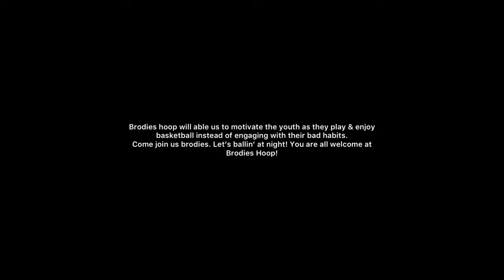Brodies Hoop Day (7/5/22)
Brodies hoop will able us to motivate the youth as they play & enjoy basketball instead of engaging with their bad habits.

Come join us brodies. Let’s ballin’ at night! You are all welcome at Brodies Hoop!

Basketball Sports Community.

Clothing Line Business Community.